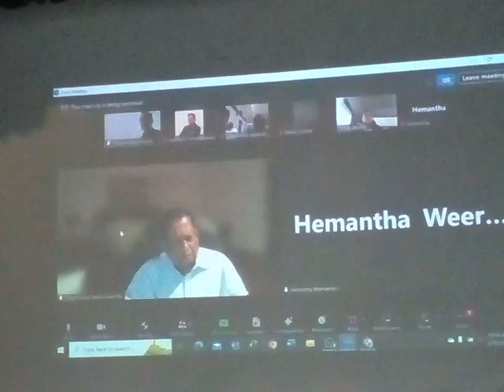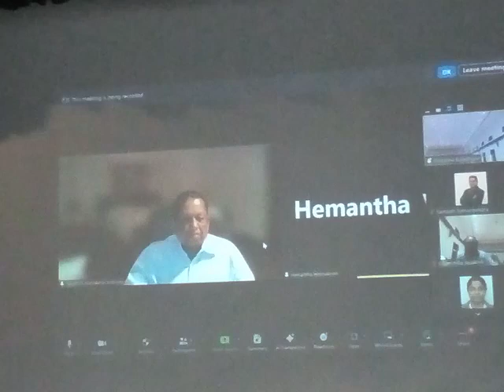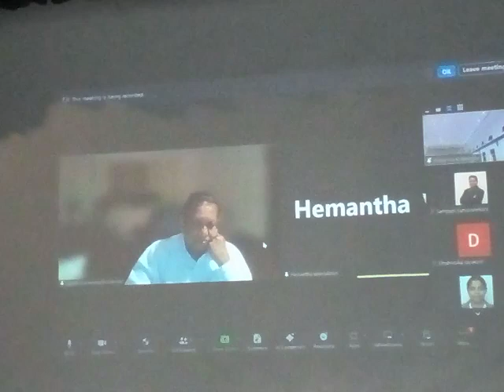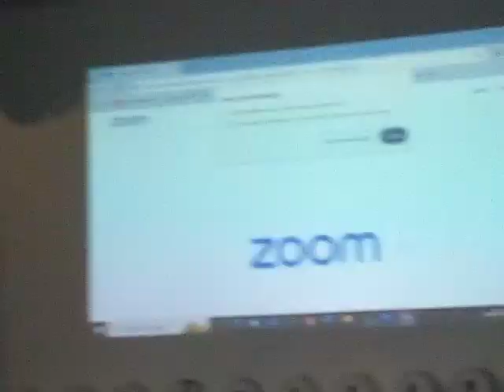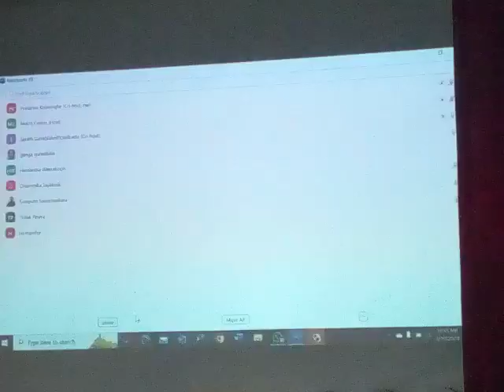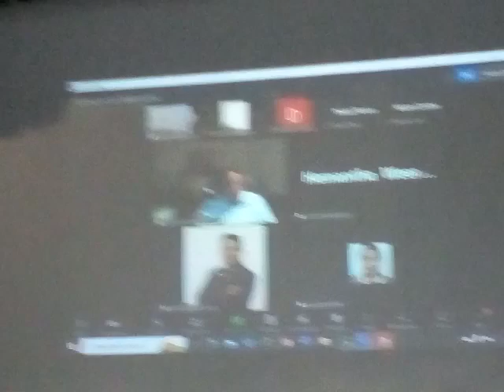අසූව දශකයේදී බොදු සිසු සමුළුවේ භාණ්ඩාගාරික හේමන්ත වීරකෝන් ඇතුළු තවත් අය